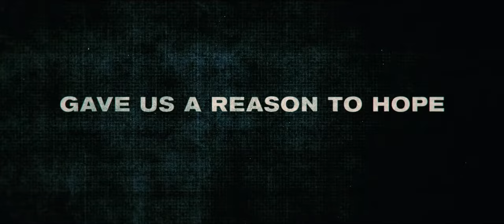12 STRONG - Official Trailer [Won't Back Down] HD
“12 Strong” is set in the harrowing days following 9/11 when a U.S. Special Forces team, led by their new Captain, Mitch Nelson (Chris Hemsworth -“Thor,” “The Avengers” films), is chosen to be the first U.S. troops sent into Afghanistan for an extremely dangerous mission. There, in the rugged mountains, they must convince Northern Alliance General Dostum (Negahban) to join forces with them to fight their common adversary: the Taliban and their Al Qaeda allies. In addition to overcoming mutual distrust and a vast cultural divide, the Americans—accustomed to state-of-the-art warfare—must adopt the rudimentary tactics of the Afghani horse soldiers. But despite their uneasy bond, the new allies face overwhelming odds: outnumbered and outgunned by a ruthless enemy that does not take prisoners.